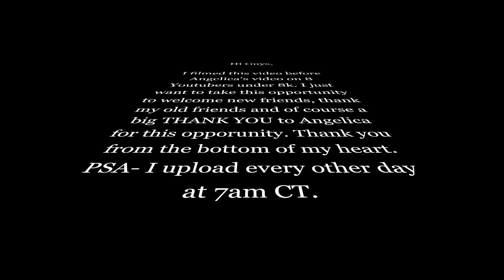GRWM FT. DRUGSTORE + HIGHEND MAKEUP | Karen Harris Makeup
Hi, in today's video i will be trying some new drugstore and high end makeup. sorry this video is so long and i sound kinda sad because i wasn't feeling well when i filmed this video. THANK YOU for stopping by my YOUTUBE Channel. Stay awhile and checkout a few videos.

- - Outfit Details - -
Top - Old Navy
Necklace - Disc Necklace Set $5.90
Earrings -
- - Makeup Details - -
Foundation - Maybelline Fit Me Foundation
Eyeshadow - Get The Look - ItsEyeTime
Lipstick - Flower Beauty Rosewood

1. How old are you ? 29
2. Where are you from ? Sri Lanka
3. Where do you live ? Fargo ND
4. Shade reference ?
Huda Beauty-
Fenty Beauty-
Estee Lauder Double Wear 4N2 Spiced Sand
5. My favorite Youtubers -